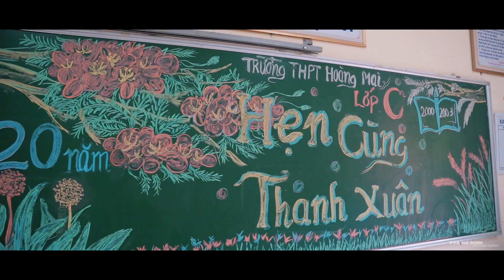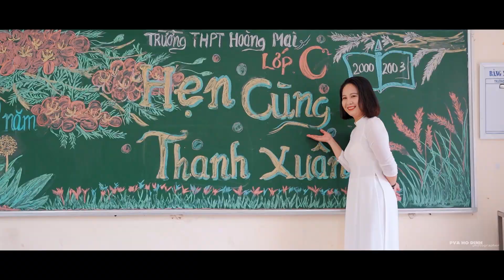LỚP C - 20 NĂM NGÀY TRỞ LẠI * THPT HOÀNG MAI 2000-2003 [PVA HO DINH]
LỚP C - 20 NĂM NGÀY TRỞ LẠI * THPT HOÀNG MAI 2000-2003